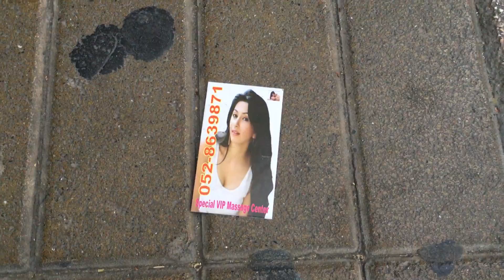Adidas in Week Update 30 Jan - 5 Feb, 2017 + Jalan di Dubai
Adidas in Week news update30 Jan - 5Feb, 2017.

Komen dan masukan monggo... Kebetulan gw masih belajar taking video dan editing, jadi kalau ada kurang mohon maklum. Mudah-mudahan bisa cepat memperbaiki